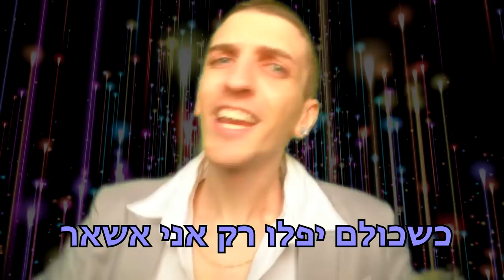בקסטר פה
מילים:
מי זה?  מי זה? מי זה? מי זה?  מי זה? מי זה? מי זה?  מי זה? מי זה?
בבבבבבבבבבבבקסטר - פה!

באלי באלי באלי באלי באלי YOUTUBE MONEY
הוצאתי מהפח את המסכה של הBUNNY
פונה אל כל הסאבים תתנו לי שוב בלייקים
לא משלם על מודעות תודיעו שחזרתי!
יש שמועות שהתגייסתי שמועות שהתמסחרתי
יש שמועה שהשמועות הן שמועות שאני יצרתי
לא הייתי לא שמעתי חיקו אותי סלחתי
עכשיו אני כאן את כל המתחזים חיסלתי
זה אצלי בדם כל פאנץ שלי מושלם
לא ממציא מילים כמו פם פים פם
ראפר או גיימר? גם וגם
אין לי GIVE AWAY אבל אתה נרשם
כי אתה חכם, אכפת לך מהתוכן
אני ממוסחר? בשום פנים ואופן
לא לא הינה בוא בוא אני פה פה
אני עומד לפרוץ אחי זה אוטוטו יו!
המוטו זה לא לוו-תר
בלוטו-טו-טו להמר
אם אזכה אנלא חוזר
הראפ היום הוא מפגר
אבל הראפ הוא ממכר
אנלא יכול לפרוש יותר
את הימים אנלא סופר
אפרוש ביום שאקבר
תן לי עוד שוט אני לא משתכר
עשה עלי חרם אנלא מסתגר
עושה לי עיניים אנלא מתעוור
עזוב את הכסף אנלא מתמסחר
לא אני לא אני לא מתמסחר
אני משתפר בכל יום שעובר
איבדתי תסאבים אנלא מקטר
כשכולם יפלו רק אני אשאר

פנו מקום, יש לי חלום
להיות ראשון אבל זה טודו בום
תהיה איתי, המטרה שלי
זה שראפ טוב יחזור להיות מודרני

אל תגיד לי מה הקשר אני יש לי כישרון
תופס אותם כמו נשר כאילו אני רון
אחי לא אבירון יסעור זה מסוק
קל להשיג תדי אן איי שלי אנלא מפסיק לירוק
מי זה בא לצחוק? אל צחק!
כל השורות שלי סותרות MIND FUCK
לא מאשים את אמא וגם לא את אבא
שיצאתי מטורף כאילו פא! פא! יאללה!
לא חייל שמשחק את המשחק בשביל ללכת
אני כאן בשביל לגרום להם לסגת ולרשת
את הכתר של המלך מי שולט פה במחתרת
תעבירו את המסר כמו בחבילה עוברת
כל כך אולדסקול  אפילו גם חווה זוכרת
לא לשים אותי בחווה כי כל שורה שלי שוחטת
לא נכנס בשום מסגרת הייטרים על הכוונת
שמת לייק? קח תמייק! ברוך הבא לצוות
אני מוביל תמלחמה פה על הקצב של הביט
ראפרים עברו לפופ שחכו מהתכלית
אני מטיף מוסר במציאות לא מוסרית
חושב אתה מנצח? חכה למחצית
את כולם ארמוס ביום שאפרוץ
אני קונה לי דזרט איגל שידעו מי הבוס
כל הייטר נכנס לבגאז
אין חיים אין כעסים - וואי איזה  לארג'
אני התרופה למכה חייב לתת פה מכה
איך אהפוך את המזל אם הוא למד קרב מגה?
אנלא בא במגע, זורם עם כל מה שבא
אם אתה נגדי תמות אם אתה איתי תודה
זה דוך למטרה לא אין עצירה
לא מנסה להיות מלח כי אין לי סירה
תלא מכיר תעובדות
אנלא לא מונע על שטרות
יש לי מלא קורבנות
סיבת המוות - שורות